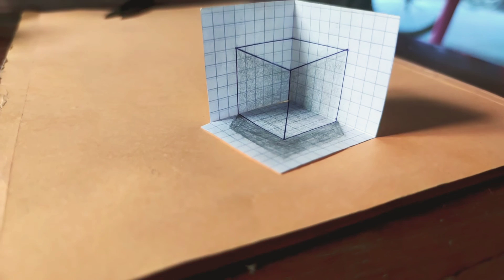How to Draw a Cube 3D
Cool trick art drawings 3D on paper.
- Anamorphic illusion -Draw step by step.